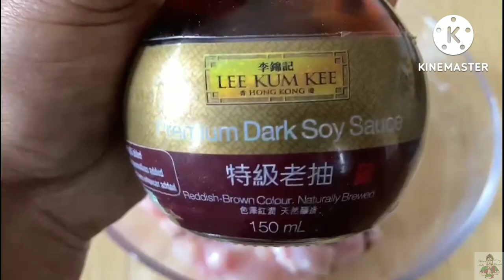ಕ್ಯಾಪ್ಸಿಕಮ್ ಚಿಕನ್ ಡ್ರೈ/Capsicum chicken dry/capsicum chicken in kannada/capsicum chicken recipe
Hi viewers today we are making capsicum chicken dry recipe in our channel which is very tasty to eat as a starter or we can stuff this recipe in chapati and make rolls children like this rolls very much

Ingredients for capsicum chicken dry

To make chicken marinate:
Redchilli and coriander mixed powder 2 teaspoon
Curd 2 teaspoon
Ginger garlic pase 2 teaspoon
Half of lemon juice

To make chicken coating:
All purpose flour/maida 1 cup
Cornstarch 1/2 cup(corn flour)
Oats 1/2 cup
Chilli powder

To make dry:
Chopped onion
Chopped capsicum
Green chilli 4 nos
Chopped coriander leaves
Redchilli sauce 2 teaspoon
Salt as per taste
Sunflower oil